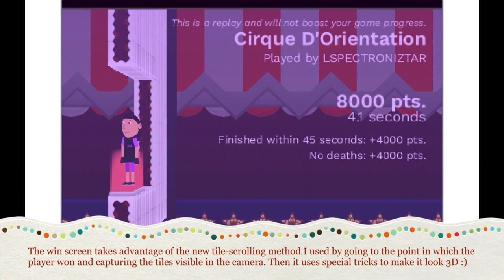Right Side City 2 | Introducing RightSide-360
A short demonstration explaining how to use the new user-interface inspired by Octo Expansion.